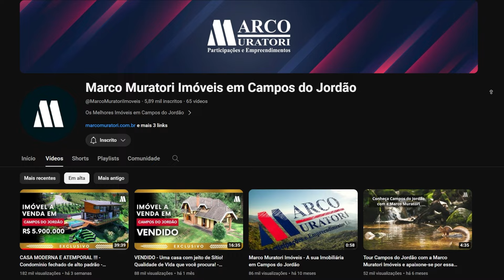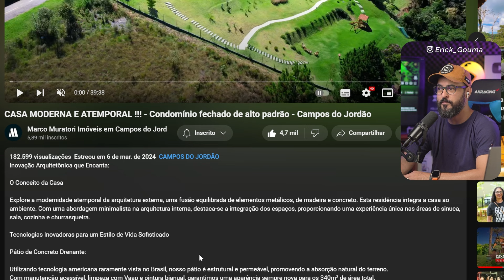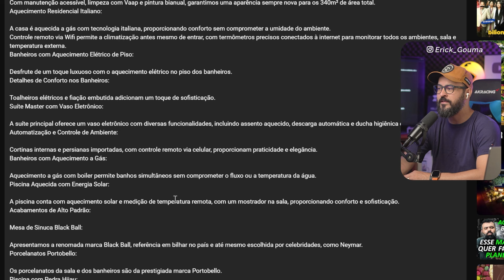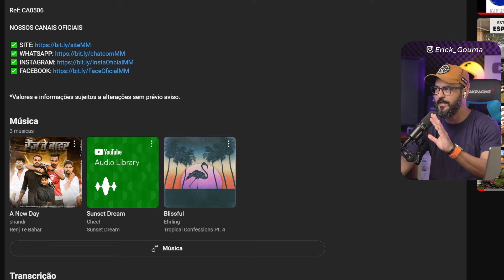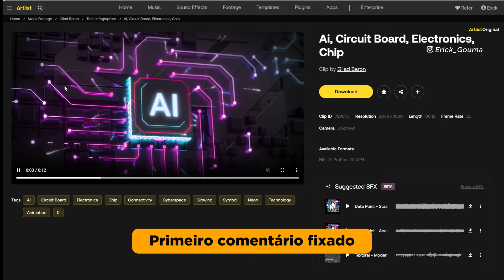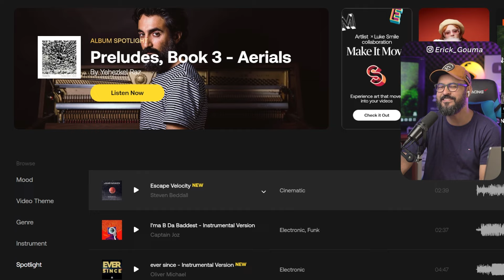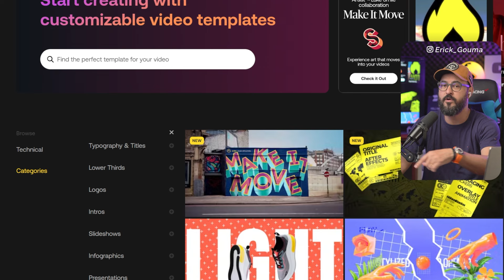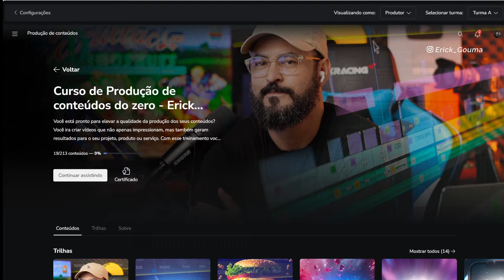Esse erro é comum na hora de produzir o seu vídeo de divulgação de produto ou serviço!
Dessa vez reagi ao vídeo incrível feito pelos amigos do canal @MarcoMuratoriImoveis , o vídeo foi muito bem produzido a dupla de corretores João e Rafa dão um show na apresentação do empreendimento, hoje o vídeo conta com mais de 100 mil visualizações, mas um detalhe importante passou batido e esse detalhe pode fazer toda a diferença na hora que você for produzir o seu próximo vídeo de empreendimentos imobiliários, assista até o final, isso pode salvar o seu conteúdo!